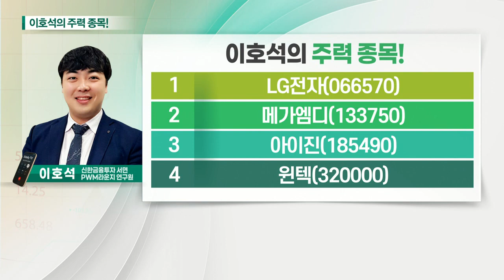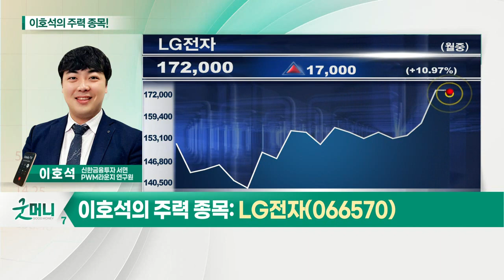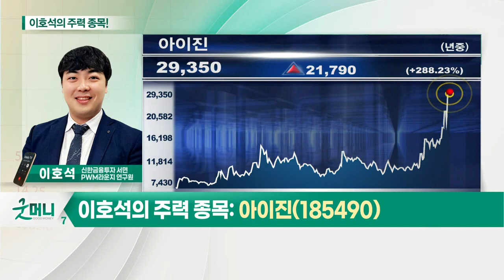LG전자, 아이진, 메가엠디, 윈텍_이호석의 주력 종목 (20210416)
1. LG전자(066570)
2. 메가엠디(133750)
3. 아이진(185490)
4. 윈텍(320000)

- 스마트폰 사업 리스크 해소
- 고수익·고성장 중심으로 포트폴리오 변화
- 가전·TV 부문 수익성 증가
- LG-마그나 애플카 위탁 생산 가능성 주목

아이진(185490)
- 대상포진 백신 1상 유효성 입증
- 코로나19 백신 개발 순항
- 국산 코로나19 백신 필요성 증가
- 다양한 파이프라인 보유